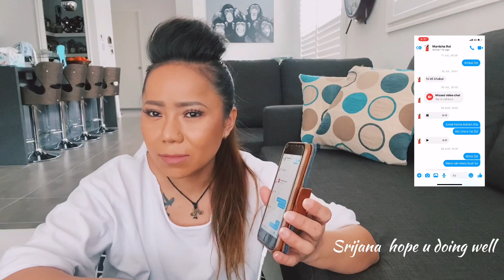Yes I am Nepalese & I am lesbian ! LBGT ! Love is love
Love is too beautiful to be hidden in the closet, Be You Be Proud  🌈 After all LOVE IS LOVE